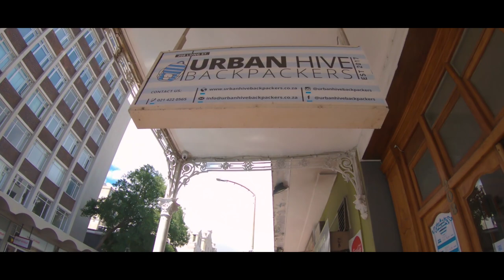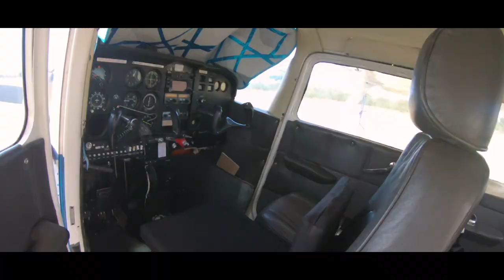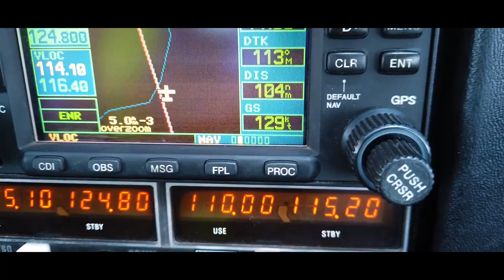She thought this is the end | CAPE TOWN to GEORGE | Around South Africa | Fly With Sky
DAY8
FLYING AROUND SOUTH AFRICA
MORNINGSTAR-FAGG-FAPE

In this video, I and my friend @akashtp Started our trip from Rand airport Johannesburg. This is our 8th day of flying trip Around South Africa. We took off in the morning from Morningstar Airport and refueled at George Airport. And flew directly to Port Elizabeth airport which was our final destination of the day.
And also at Morningstar airport, Akash's friend joined us for her first flight.

About Me: My name is Anuj Gahlawat and I am a Private Pilot Holder with Night Rating, currently doing my CPL training at Rand Airport, Johannesburg, South Africa.

Press the 🔔Bell icon for the latest video information ...